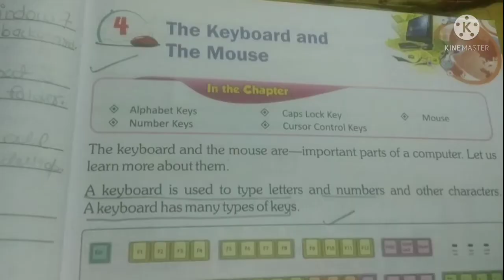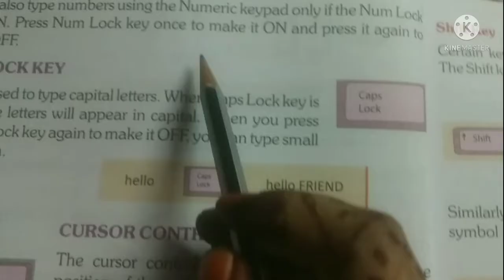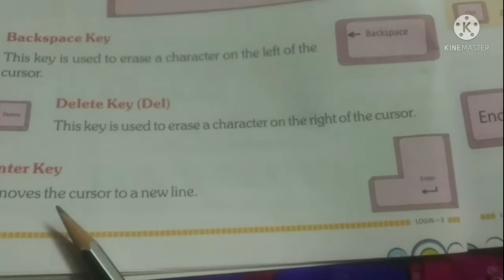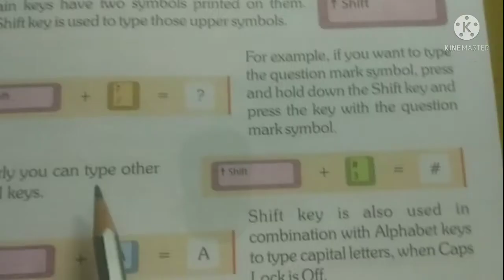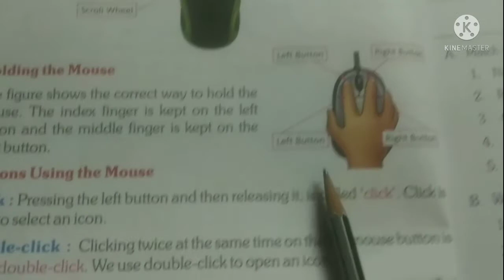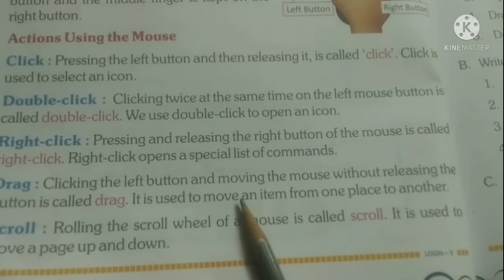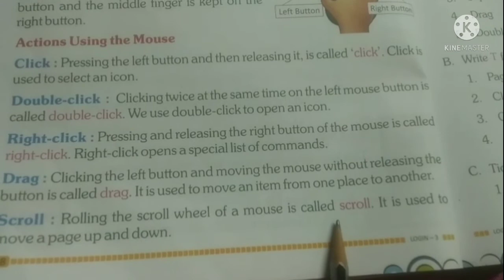The Keyboard and The Mouse || Computer || Chapter 4 || Class III.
This video is shot by "Mrs. Vijay Lakshmi Rathod" a teacher of "Fresh Buds School" during the pandemic period and lock down across the country when regular classes were not possible but team FBS tried to do their part of educating the children across the world by sharing their edu. vlogs on social sites like YouTube and Telegram.